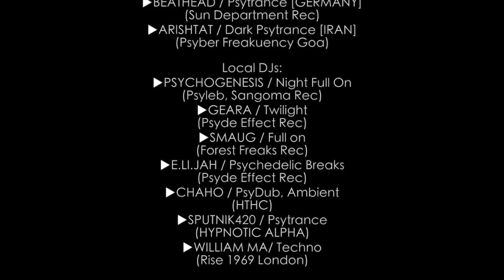"GREEN SHEEP" The Psychedelic New Year Party 2014 - 2015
"GREEN SHEEP"
The Psychedelic New Year Party
Lemon Grass Farm, Kortada, Lebanon
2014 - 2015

Powered By :
Psyleb, Psyde Effect Rec & UV LAB

Photography By: Khaled AlWarea
                              Antonie Antabi

            Editing By: Khaled AlWarea

Psychedekic Deco & 3D Visuals Mapping By:
UV LAB

International DJs:
►BEATHEAD / Psytrance [GERMANY]
(Sun Department Rec)
►ARISHTAT / Dark Psytrance [IRAN]
(Psyber Freakuency Goa)

Local DJs:
►PSYCHOGENESIS / Night Full On
(Psyleb, Sangoma Rec)
►GEARA / Twilight
(Psyde Effect Rec)
►SMAUG / Full on
(Forest Freaks Rec)
►E.LI.JAH / Psychedelic Breaks
(Psyde Effect Rec)
►CHAHO / PsyDub, Ambient
(HTHC)
►SPUTNIK420 / Psytrance
(HYPNOTIC ALPHA)
►WILLIAM MA/ Techno
(Rise 1969 London)

Track ID:  Anubis - Inner Revelation

Universal Vibes Lab Production
Beirut, Lebanon
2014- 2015